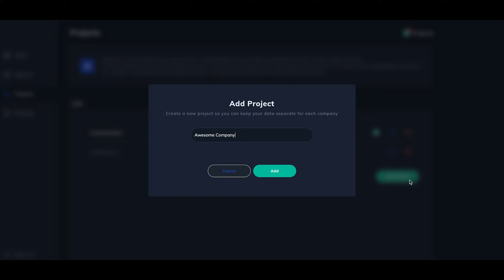Dark Mode Feature - Licenseware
Soothing your eyes whilst soothing your SAM.